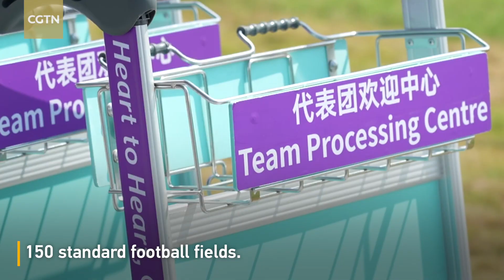Main Media Center and Village for Hangzhou Asian Games start trial run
The Main Media Center (MMC) serving the upcoming 19th Asian Games launched its trial operation on Saturday. The MPC, which covers nearly 50,000 square meters, will be home to over 10,000 reporters from various Asian countries and regions. It will provide a number of services, including traffic management support and multi-lingual interpretation for journalists.

The village for the 19th Asian Games is making last-minute preparations before its full opening next week. The Asian Games Village spans an area of 1.13 million square meters, equivalent to more than 150 standard football fields. From Saturday, the advance delegations from participating countries and regions can stay at the village, as some functional areas such as catering, accommodation and medical care have already opened.